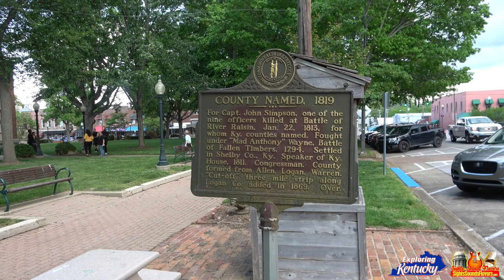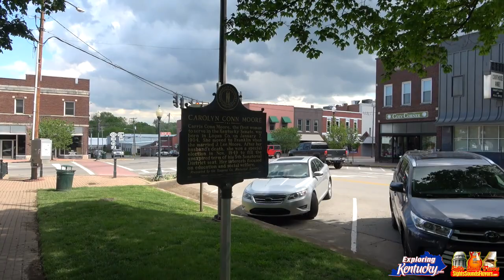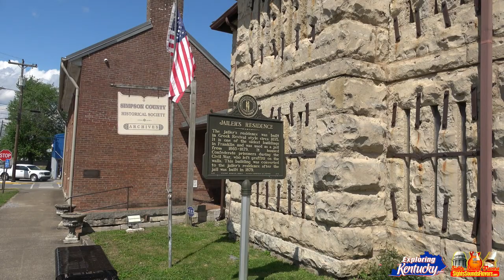A Walk in Franklin Kentucky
Join me for a walk in beautiful, historic Franklin. This is the seat of Simpson County and has a population of around 10,000. It's located in the southern-central part of Kentucky and offers a tremendous amount of history. it also provides visitors with some of the most authentic southern  hospitality of the entire commonwealth. Whereas some in Louisville may argue whether or not Kentucky is a southern state, anyone who visits Franklin will reply it is with a resounding YES!